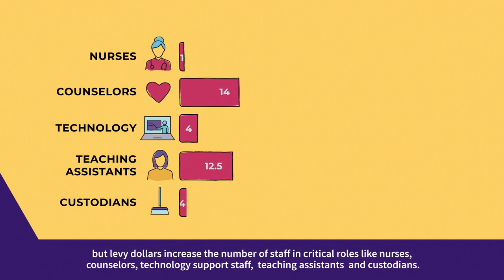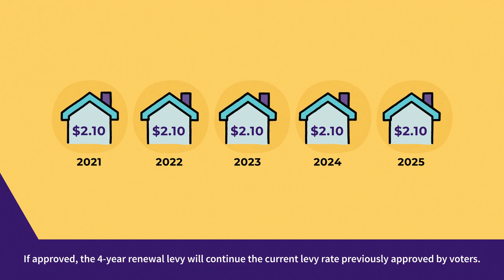Wenatchee School District 2021 Levy Vote – English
Levies are for learning and provide important local funding to support Wenatchee schools. @Wenatchee School District is asking our community to renew a 4-year educational programs and operations levy during a special election on February 9, 2021. This levy is a continuation of our community’s commitment to our schools and investment in our children.